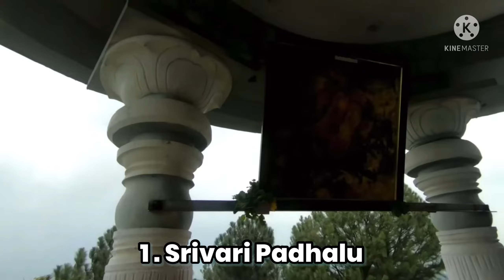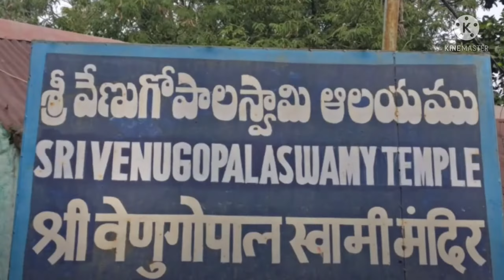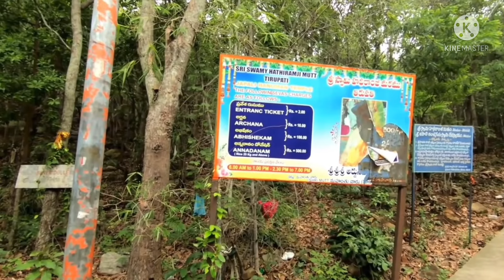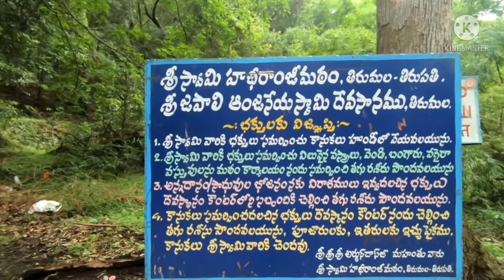Tirumala Top hill 6 hidden places on this video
Don’t Missed this place’s 🙏